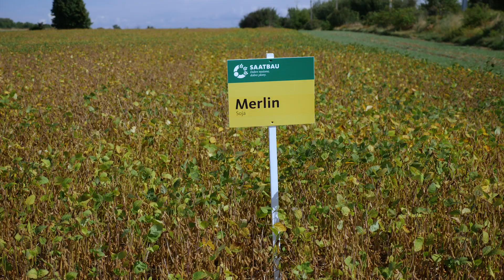Soja gotowa do zbioru! | FARMER.PL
Na około 10 dni przed zbiorem wspólnie z firmą Saatbau i BASF zlustrowaliśmy plantację soi u rolnika, który w tym roku po raz pierwszy się zdecydował na jej uprawę. Okazało się, że całkiem dobrze poradził sobie z tym zadaniem.